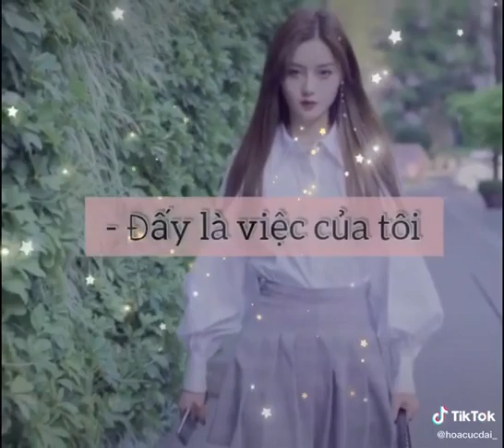Tôi quen ai yêu ai | Nguồn Hoa cúc dại